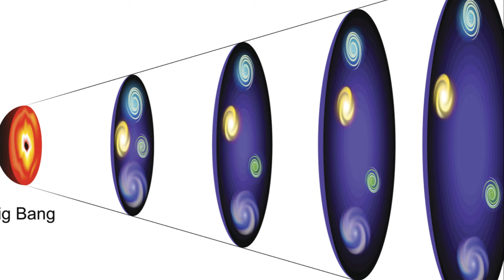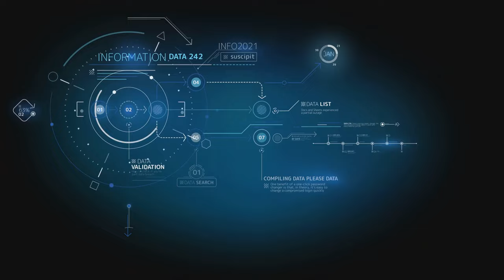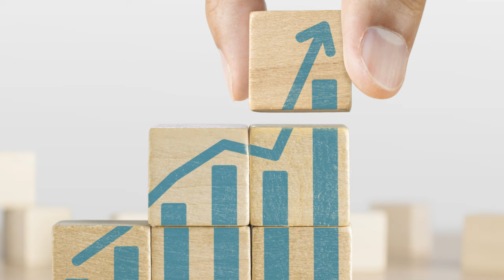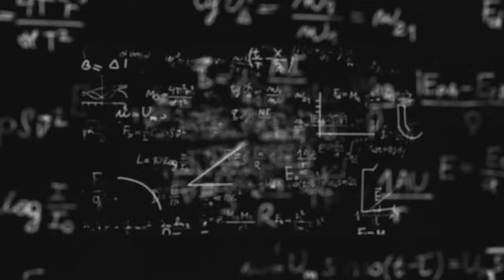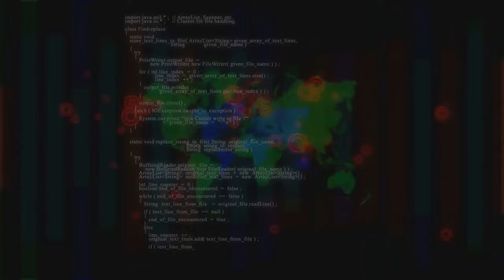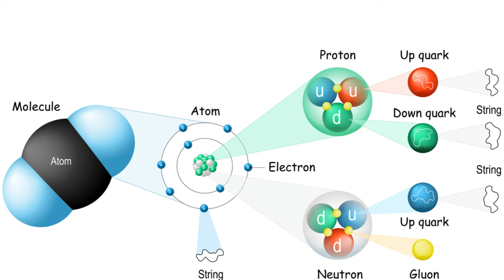What are 12 Dimensions?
Embark on an extraordinary journey through the mind-bending concept of 12 dimensions in this captivating video exploration. Witness the intricate cosmic dance of dimensions and the paradoxical harmony that forms the universe.